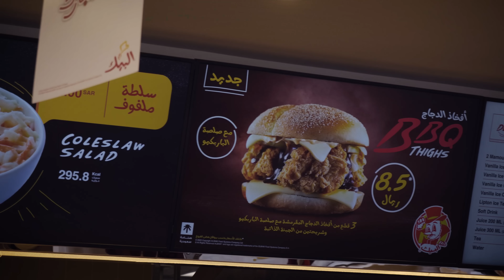🇸🇦 சவுதியில் இதான் எங்க ஏரியா ரூமில் இப்தார் Ramadan Day 21 Iftar